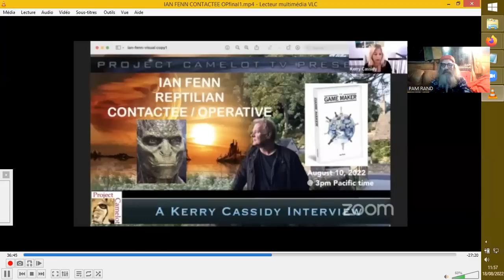Iann Fenn PROXI REPTO-HUMAIN par K. Cassidy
Salut Bonjour, une 'petite' vidéo, ''Iann Fenn PROXI REPTO-HUMAIN par K.
Cassidy'' non par sa durée mais plutôt pour son contenu...
Source :
IAN FENN REPTILIAN CONTACTEE / OPERATIVE
Project Camelot
August 11th, 2022